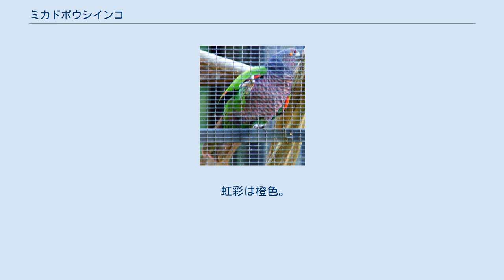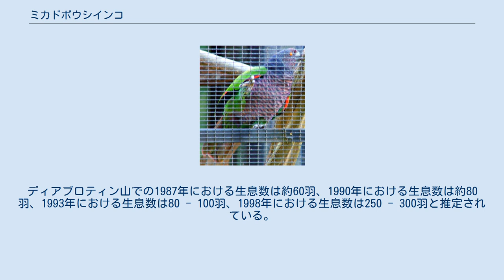ミカドボウシインコ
ミカドボウシインコ (Amazona imperialis) は、鳥綱インコ目（オウム目）ヨウム科ボウシインコ属に分類される鳥類。
 ドミニカ国（ドミニカ島）固有種 全長45センチメートル。
頭部や頸部は暗紫色、上面は暗緑色。
下面は紫色で、羽毛の外縁（羽縁）が暗色なため鱗状の斑紋が入る。
尾羽基部は緑色で、先端に赤褐色の帯が入る。
翼の色彩は暗緑色で、人間でいう手首（翼角）を被う翼は赤い。
初列風切は暗色で、外側の次列風切基部は赤い。
 虹彩は橙色。
嘴や後肢の色彩は、暗灰色。
 標高600 - 1,300メートルにある原生林に生息する。
食物が不足すると標高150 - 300メートルまで移動する。
昼行性で、夜間になると大木の樹上に集まり休む。
 果実、種子、花、ヤシの芽などを食べる。
 繁殖様式は卵生。
繁殖期は2 - 6月。
高木の樹洞に巣を作り、2個の卵を隔年で産む。
 バナナ用などの農地開発による生息地の破壊、食用やペット用の乱獲、ハリケーンの襲来などにより生息数は激減した。
1950年代にアングライス山周辺とディアブロティン山周辺に個体群が分断され、前者の個体群は1983年以降は確認されていない。
保護対策が成功し生息数は増加したが、2017年にハリケーン・Mariaの襲来に伴い再び生息数が激減した。
1979年のハリケーンDavidによる襲来でも生息数が激減しその後に回復したが、生息数が回復する前にさらにハリケーンが襲来した場合は絶滅するおそれが高いとされる。
1975年のワシントン条約発効時から、ワシントン条約附属書Iに掲載されている。
生息地の一部はディアブロティン国立公園に指定されている。
ドミニカ国では法的に保護の対象とされ啓蒙活動が進められ密猟も含め狩猟されることは減少しているが、密猟されることもある。
ディアブロティン山での1987年における生息数は約60羽、1990年における生息数は約80羽、1993年における生息数は80 - 100羽、1998年における生息数は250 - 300羽と推定されている。